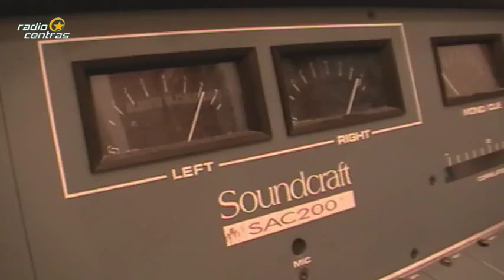Migloko: "Vyšninis valsas" ir "Egoistas" gyvai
Ryto svečias - Migloko. Gyvas akustinis koncertas RADIOCENTRO ryto laidoje. 2009 rugpjūčio 6 diena.